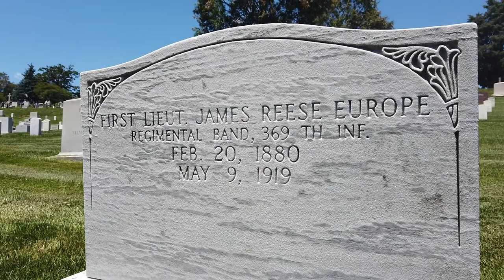James Reese Europe – African American Firsts Walking Tour at ANC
James Reese Europe was the leader of the first all-African American orchestra to play at Carnegie Hall and leader of the famous 369th Regimental Army Band.

His music, inspired by African American tradition and musical innovation, was a blend of ragtime and early jazz that influenced the evolution of jazz in later decades.

Europe is buried in Section 2, Grave 3576.